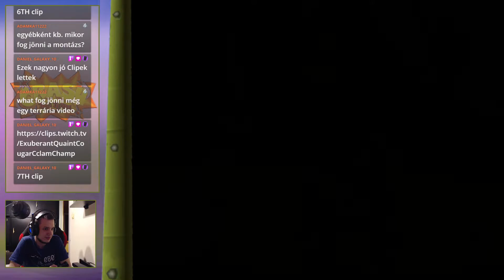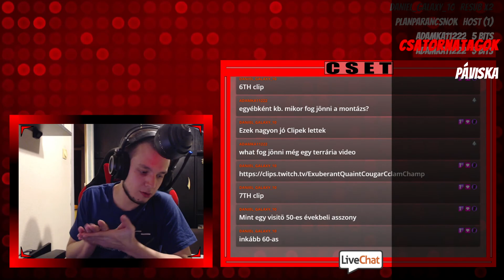A Hercegnők Birodalmában Jártunk! | Crash Tag Team Racing Magyarul #2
Ha tetszik, amit látsz, akkor nyugodtan jelezd nekem egy lájkkal vagy egy feliratkozással! Köszönöm!
Elérhetőségeim
Gépem:
GPU: GeForce RTX 2060 Super 8 GB
CPU: AMD Ryzen 5 3600 @ 3,6 GHz
Memória: 2x16 GB 3200 MHZ DDR4 RAM
Alaplap: MSI B450 Tomahawk Max
Jelenlegi felbontás: 1920 x 1080, 144Hz
Operációs rendszer: Microsoft Windows 10 Pro